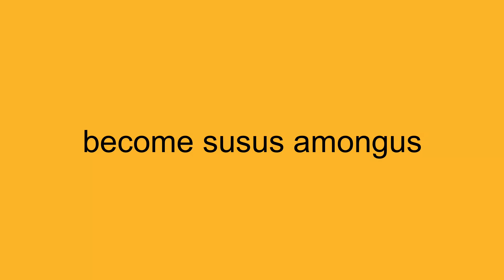how to get stage 5 cancer (i died)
cringe gaming outro be like